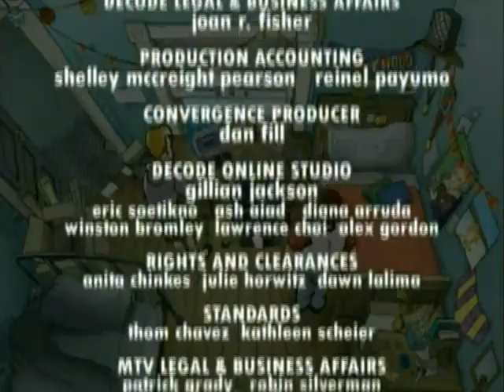Universitarios - Ep 1 ¡Fiesta! - AUDIO LATINO -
Serie Undergrads emitida por Cartoon Network en su seccion Adult Swim